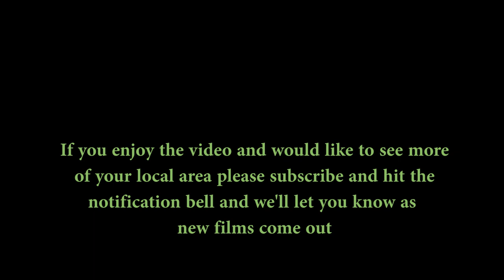Old Retford In Colour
A pictorial view of Retford in Nottinghamshire with old black and White postcards brought to live with colour.
Music Si Senorita by Chris Haugen